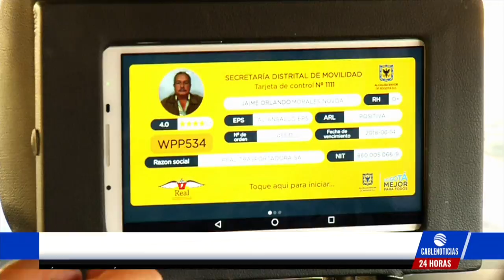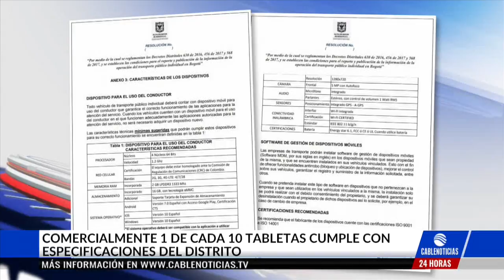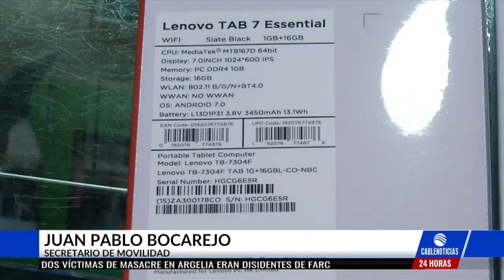¿Es fácil conseguir las tabletas con características que piden a taxistas?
Teniendo en cuenta la resolución de la Alcaldía de Bogotá, que busca que los taxistas de la cuidad utilicen plataformas digitales para prestar su servicio, Cablenoticias visitó varios almacenes para consultar por estos dispositivos.